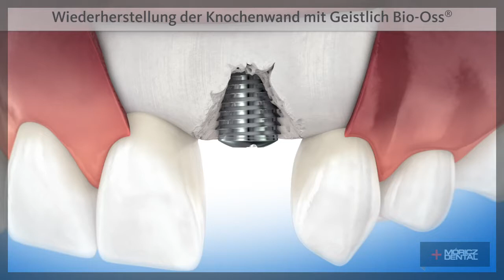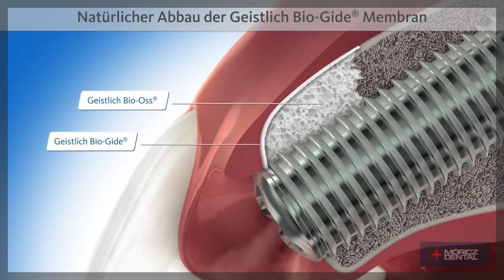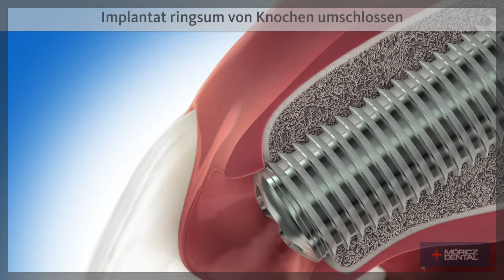Knochenersatz - Móricz Dental Klinik- Budapest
In einigen Fällen kommt es vor, das nicht implantiert werden kann, weil der zur Verfügung stehende Knochen nicht zur Aufnahme eines Implantats geeignet ist, da er entweder nicht breit oder hoch genug ist. In diesen Fällen ist vor einer Implantation ein Knochenaufbau erforderlich.

Für viele ist es schwer nachvollziehbar, warum der Knochen nicht bestehen bleibt, wieso er kleiner wird und wieso er vor der Wurzeleinpflanzung wieder aufgebaut werden muss. Dies ist ganz einfach. Die Knochenmasse dient den Zähnen als Halt und wird durch Kauen erhalten. Wenn eine Lücke entsteht, ist diese Stelle keiner Kaubelastung mehr ausgesetzt, bekommt also keine physikalische Einwirkung, wodurch der Knochen anfängt sich aufzulösen, da er keine funktionelle Bedeutung mehr hat. Das ist der eine Grund weshalb nach einem Zahnverlust so schnell wie möglich implantiert werden sollte.

Ausserdem können Veränderungen, Anomalien oder Krankheiten auftreten, die sich negativ Wirkung auf die Knochen oder die Knochenmasse auswirken. Das ist einer der Gründe noch vor der Implantation eine Untersuchung vorzunehmen. Die meist verbreiteten Krankheiten in Folge von Knochenverlust sind Parodontose oder Osteoporose. Wenn eine Lücke über einen längeren Zeitraum bestehen bleibt, kann es zu einem so ausgedehnten Knochenabbau kommen, dass eine Implantation ohne vorherigen Knochenaufbau nicht mehr möglich ist.

Aus dem Vorhergehenden wird ersichtlich, dass eine Implantation ohne Knochenaufbau in vielen Fällen gar nicht möglich ist. So wird es verständlich, dass der Fortschritt in der Implantologie und bei den Methoden des Knochenaufbaus seit Jahren Hand in Hand einhergehen.

Der Forschung ist zu verdanken, dass dies heute Routineoperationen sind und weder Knochenaufbau noch Implantation tatsächliche Risiken oder Schmerzen für die Patienten verursachen.
Meistens hängt der Erfolg der Implantation von dem umgebenden Knochenmaterial ab, deshalb sollte man diesem Verfahren nicht abgeneigt sein. Für eine erfolgreiche Implantation ist es manchmal unumgänglich.